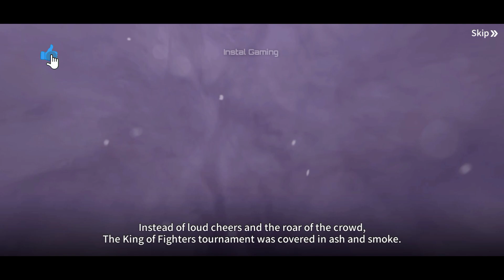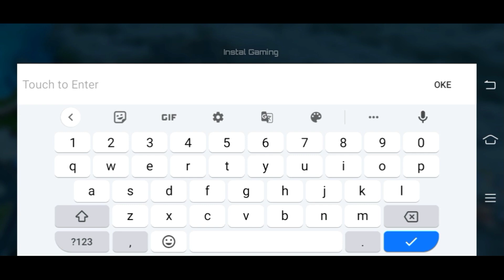KOF Survival City Gameplay - The King of Fighter Game SRPG Android IOS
The King of Fighters Survival City Gameplay

Memory Size : 1,30 GB
Language : English
Voice : Japanese
Genre : The King of Fighters, KOF, RPG, Strategy, Zombie, Action
Game Online / Game Offline : Game Online

KOF: Survival City by JOYCITY Corp.

★ Gather fighters and defeat the afflicted and the NESTS organization! ★
A world conquered by NESTS.
In many places around the city, cyborgs and the afflicted are ruining the world with violence.

We’re running short of resources and people to confront them.
Join together with other fighters and free as many cities as possible!

In a world full of chaos and disorder,
trust in your fists and companions are all you have...

◀ Rebuilding ▶
Rescue survivors from buildings captured by the afflicted and secure areas around your base one by one.
Construct a fighter base that will save humanity from the NESTS’ threat!

◀ Growth ▶
Recruit various fighters in the KOF series and construct buildings in the base.
Merge fighters to make them stronger and merge buildings to upgrade them.

◀ Battle ▶
Experience awesome fighter moves, strategic battles, and fierce competition using your units.
Join large-scale multiplayer battles against the NESTS’ army!

◀ Cooperation ▶
The more companions, the better.
Form alliances, cooperate strategically, and survive in a world filled with violence.
Join forces with others and bring down the forces that threaten your companions!

instal gaming
Instal Gaming

KOF Survival City Gameplay Strategy Game RPG Android